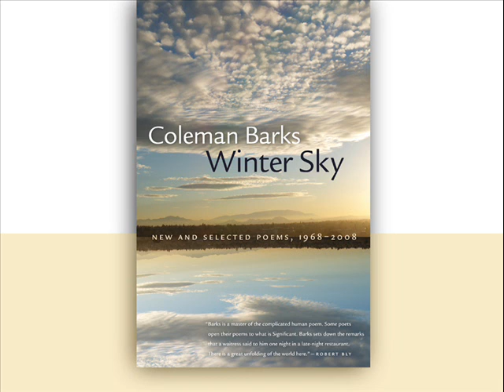Coleman Barks reads "The Look on the Dog's Face" from Winter Sky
Coleman Barks reads from his poetry collection "Winter Sky." Known widely as the foremost translator of thirteenth-century mystic poet Jalal Al-Din Rumi, Barks is a distinguished poet in his own right. "Winter Sky" offers a selection from his seven previously published books combined with a group of new poems.